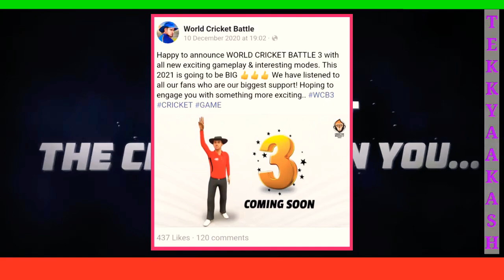🏏WCB 3 Update News | New Features Cricket Game | World Cricket Battle 3🔥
wcb 3
wcc 3 gameplay
wcc3
wcb 3 cricket game
wcc 3 game
wcc3 mein
Wcc3 new update
wcc3 update
wcb t20 premier league
wcb gameplay
wcc3
wcb 3
WCc 3 trailer
wcc3 new update
wcb career mode gameplay
wcc3 gameplay
wcc3 batting tips
wcc cricket game
wcb gameplay new update
wcb 2 new gameplay
wcb2 new update gameplay
Wcb live new cricket game
wcb live new cricket game tamil
wcb live new cricket game play
wcb 3 kab aayega
wcb 3 kab launch hoga
wcb 3 kab release hoga
wcb 3 kab release hogi
wcb 3 ka update kab aayega
wcb3 new update kab aayega
wcc 3 full version kab aayega
wcc 3 update kab aayega
new cricket game 2020 android
download

Here u can get the latest update & news about cricket games & many tech videos.

Watch Full WCC 3 new update. WCC3​ WCC3UPDATE​ Features WCC3game​

 😅😅Subsccccccccccrrrrrrrrrrrrrrribe😋😋